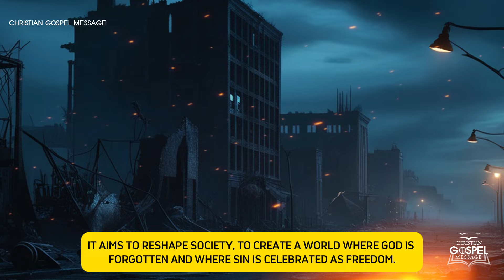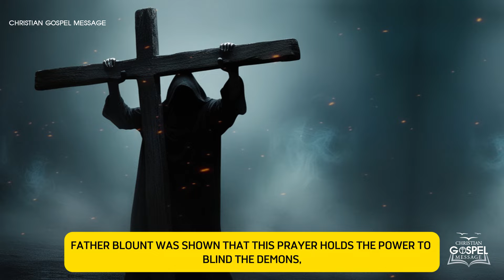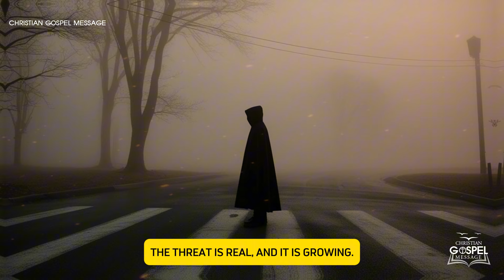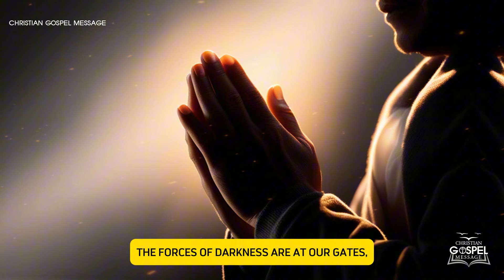Fr. Jim Blount: Devil’s Forces Rising To Take Control of A Nation! ONLY THIS Prayer Can Save!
Ephesians 6:10-13
"Finally, be strong in the Lord and in his mighty power. Put on the full armor of God, so that you can take your stand against the devil’s schemes. For our struggle is not against flesh and blood, but against the rulers, against the authorities, against the powers of this dark world and against the spiritual forces of evil in the heavenly realms. Therefore put on the full armor of God, so that when the day of evil comes, you may be able to stand your ground, and after you have done everything, to stand."